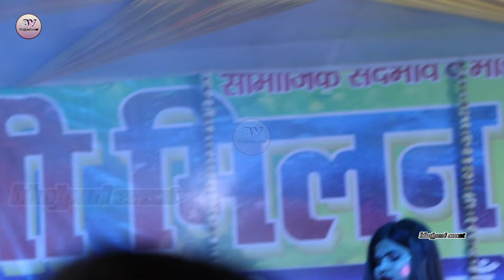जइसे बन्हाला सइया Aryan Babu का वीडियो स्टेज शो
Aryan Babu stageshow Bihar
Bhojpuristage show AryanBabu
AryanBabu new song.